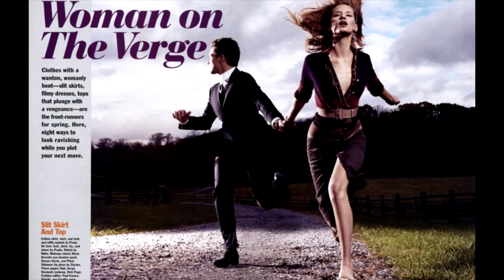Linda Vojtova reel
TOP modelka Linda Vojtová, vnučka českého hudebního skladatele Vadima Petrova představuje svoji práci v krátkém klipu.